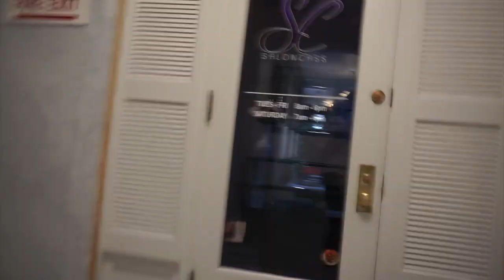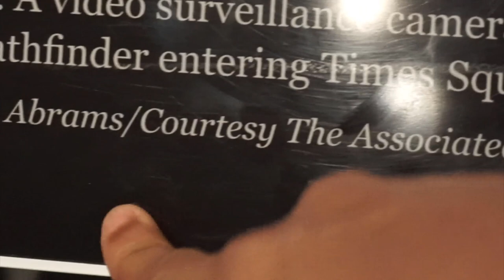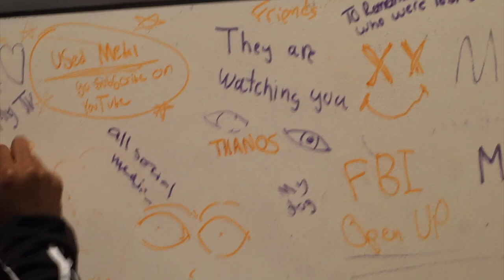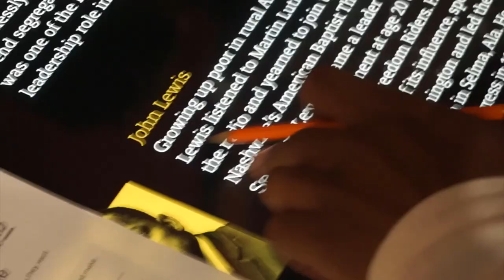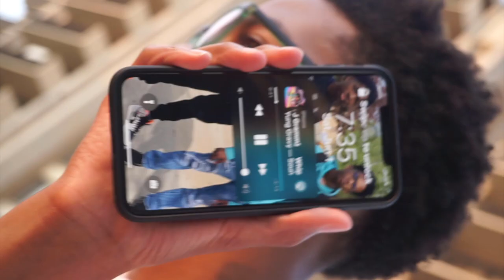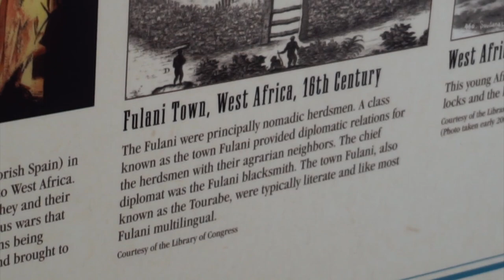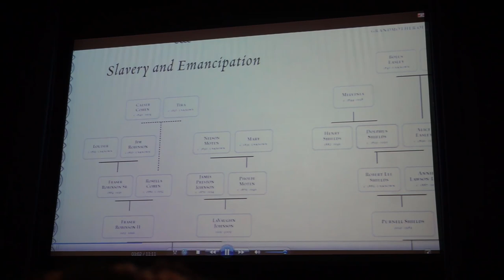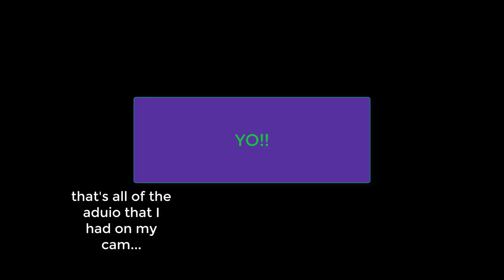Washington D.C. Vlog (Camera Footage)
Hey guys I know I fell off a lil bit but I finally got my new camera battery and now I can record again!!!
I also want to point out the fact that yes there were a couple curse words in the video and I apologize for that so BARE WITH ME...
SO I was in Washington D.C. for a school trip I hope you guys enjoy!!

WashingtonD.C.